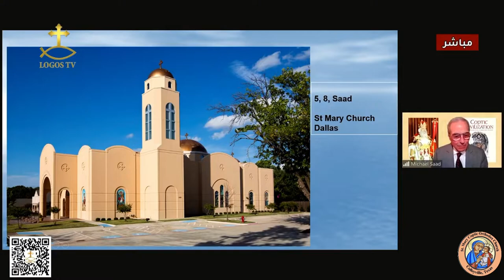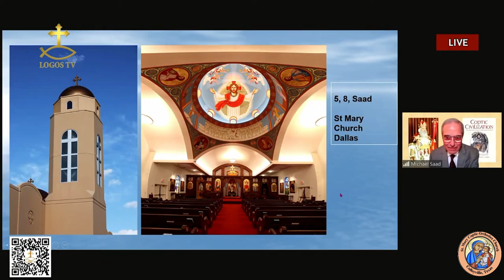Dr. Saad Micheal - HG Bishop Youssef - Talks about Saint Mary Coptic Church DFW - Mar 2, 2022